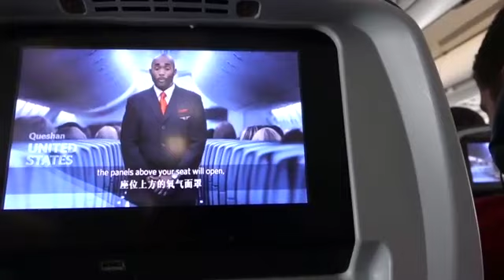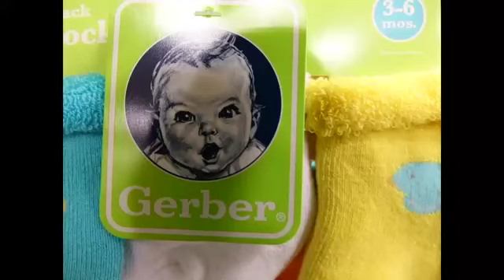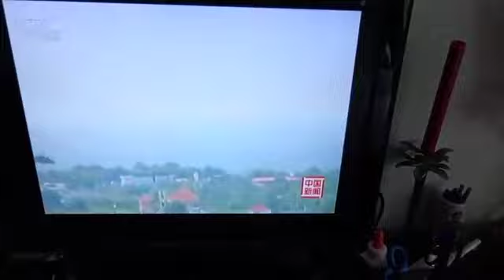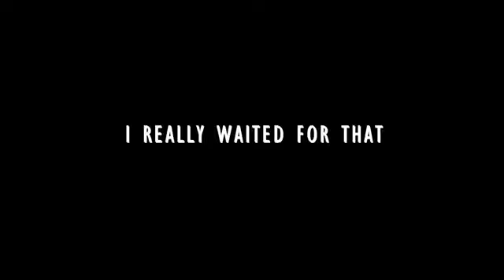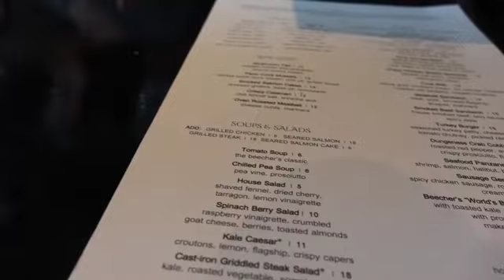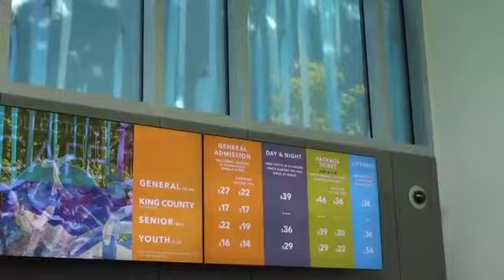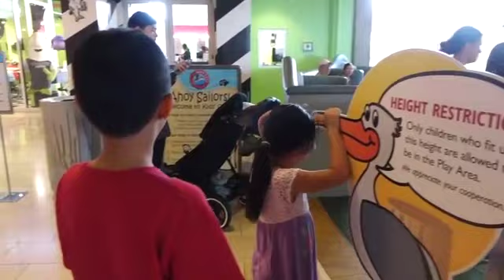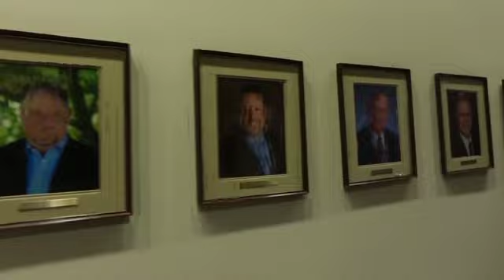USA 2016 (Travel Vlog) - EP1 "Broken Obelisk" [Re-Edited]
This video is edited in 2016 and is red-edited . Sorry for the low resolution .

Day 1 "We Voyage Beyond"
Hong Kong International Airport
Plane
Seattle Tacoma International Airport
Residence Inn By Marriot Seattle East , Redmond
Feast Buffet , Renton
Target , beside the Feast Buffet , Renton

Day 2 "Nonchalance"
Redmond Elderly Manor (I won't tell exactly where)
Dough Zone Dumpling House
Ross Clothes Store
La Isla Redmond

Day 3 "Retroaction"
Noodle Land (Thai Restaurant)
Somewhere In South East Sammammish
King's Chinese Restaurant , Issaquah ?

Day 4 "Broken Obelisks II"
University Of Washington
Liam's Bistro
Menchie's Frozen Yogurt
Some Tea Shop

Day 5 "Nominationeering & Déjà Vu"
Pike Place Market
Blue Water Taco Grill
Space Needle Art Gallery
Crossroads Shopping Centre
Palace Korean Bar & Grill

Day 6 "The Two Ladies"
Redmond Elderly Manor
Midori Bakery
Bellevue Square

Day 7 "Hardhome"
Woodhouse Wine Estate
Columbia Winery
Redmond Apartment
Molly Moon's Ice Cream
Half-Price Book Store
Tipsy Cow Burger Bar
Marymoor Park

0:00 Day 0 - Packing
1:02 Day 1 "We Voyage Beyond" - Hong Kong Airport
2:26 Day 1 "We Voyage Beyond" - Flight To Seattle
5:49 Day 1 "We Voyage Beyond" - Arrival In Redmond
8:58 Day 1 "We Voyage Beyond" - Feast Buffet, Renton
12:07 Day 2 "Nonchalance" - Elderly Manor
14:48 Day 2 "Nonchalance" - Exploring Redmond
16:16 Day 2 "Nonchalance" - La Isla Redmond
18:18 Day 3 "Retroaction" - Sammamish & Issaquah
26:10 Day 4 "Broken Obelisks II" - University Of Washington
30:11 Day 4 "Broken Obelisks II" - Around The Uni
33:43 Day 5 "Nominationeering" - Pike Place Market
36:38 Day 5 "Nominationeering" - Space Needle
39:54 Day 5 "Déjà Vu" - Crossroads Shopping Mall & BBQ
41:14 Day 6 "The Two Ladies" - Bellevue Square
45:20 Day 7 "Hardhome"  - Vinyards
49:38 Day 7 "Hardhome" - Redmond Ice Cream & Burger
50:55 Day 7 "Hardhome" - Outdoors Movie At Maymoor Park